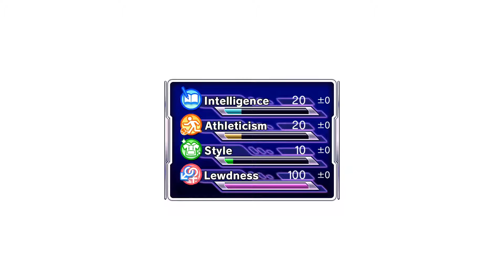[016] Walkthrough - Gal Gun Double Peace - Devil Route - Part 1 (FHD, 60fps)